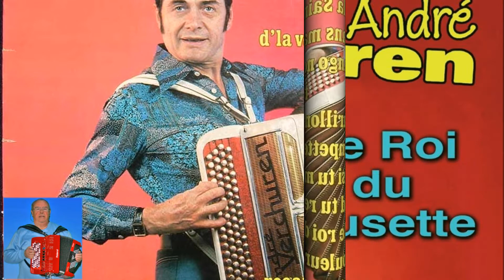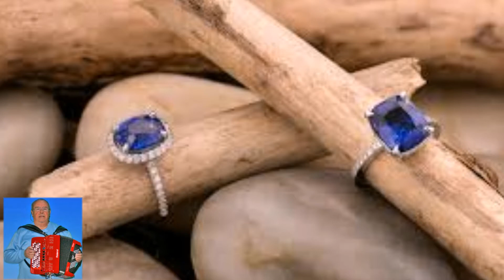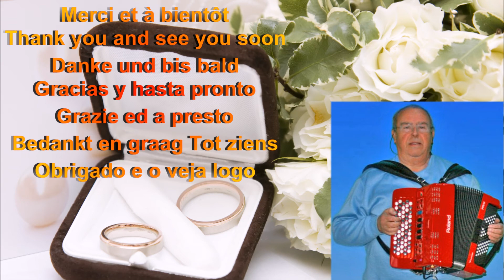Les fiancés d'Auvergne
Les fiancés d'Auvergne musique de André Verchuren, paroles de Guy Favereau.
Par Jacques (Jacquot33270) au V-accordéon ROLAND FR1X et au module arrangeur KETRON SD 40